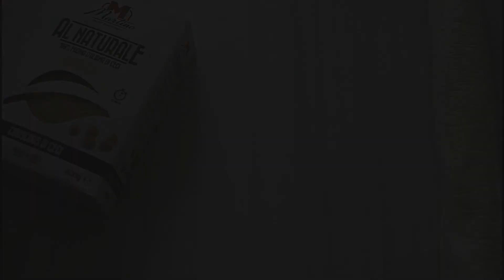Fagottini con couscous di ceci, zucca e gorgonzola